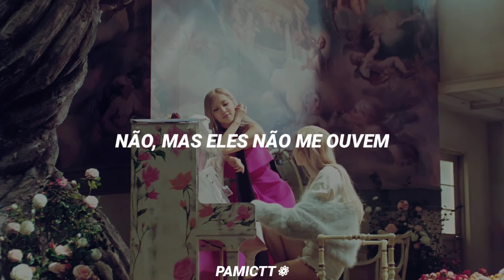ROSÉ - On The Ground (Tradução/legendado)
♧ By Pamictt

All Rights Administered by 2021 BLACKPINK